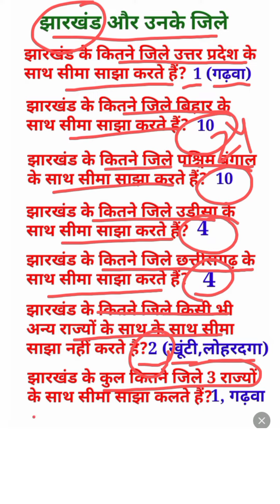झारखंड और उनके जिले jharkhand and it's district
Jharkhand rajya mein kitne jile Hain
Jharkhand rajya Bharat ke kitne rajyon ke sath Seema sajha karta hai
how many states share boundary with Jharkhand